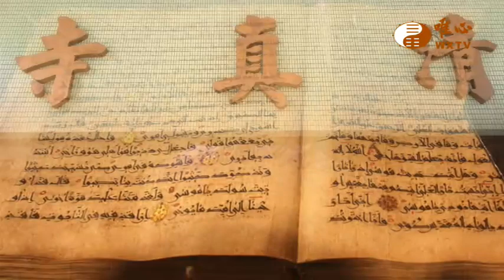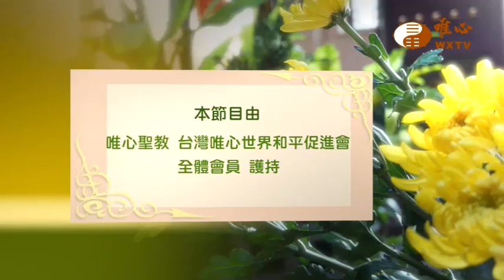台中助念團 劉延成賢士【仙佛在我家378】｜ WXTV唯心電視台